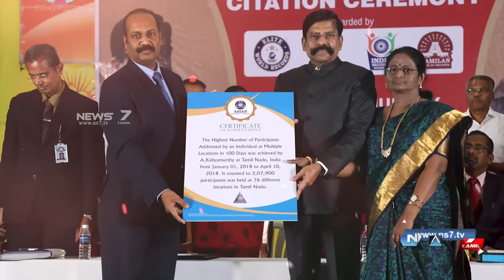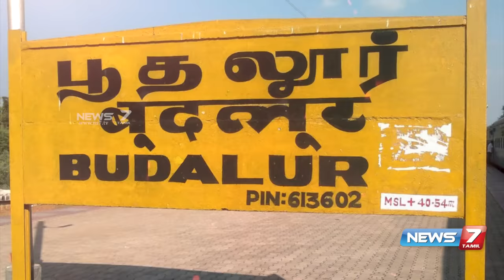கண்ணியமிகு காவலர் திரு. அ. கலியமூர்த்தி | Mr.A.Kaliyamurthy | Former SP | Peasum Thalaimai